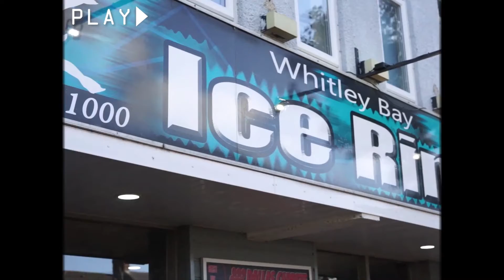COME ICE SKATING WITH STAND4 - WHITLEY BAY ICE RINK [VLOG] - PART 2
How did the ice skating trip go you ask?

Stick around for some behind-the-scenes to get a real sense of what STAND4 is like. :D

On 26/10/2022 our STAND4 youth group visited Whitley Bay Ice Rink for 2 hours of non-stop ice skating and they want to show you what they got up to.

This trip was only possible thanks to the Happy & Healthy Fund, distributed by NE Youth.

Success4All CIO is an educational charity based in Newcastle upon Tyne preparing children & young people for a brighter future.